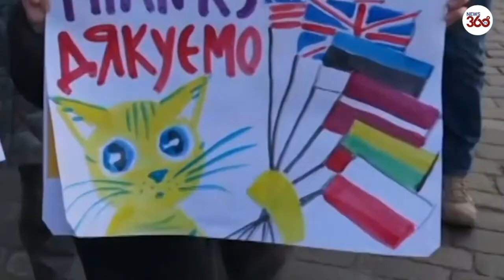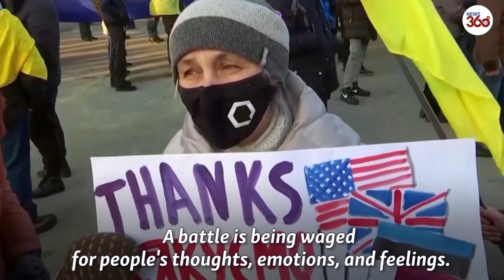Thousands March In Kharkiv Against Threat Of Russian Invasion- News 360 Tv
Thousands of residents of Ukraine's second-biggest city marched through the city center on February 5,  carrying national flags to demonstrate patriotic spirit amid tensions with Russia.